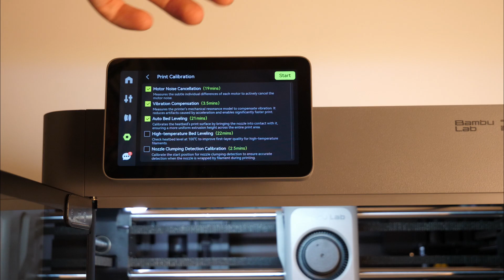BambuLab P2S Maintenance Guide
The stuff I use to print:
PLA Filament
Chitu E1 Filament Dryer

Timestamps
0:00 Intro
0:40 Lubricate X-Axis
2:50 Lubricate Y-Axis
3:45 Grease Z-Axis
5:48 Lubricate XY Pulley
6:56 Replace Carbon Filter
7:14 Summary